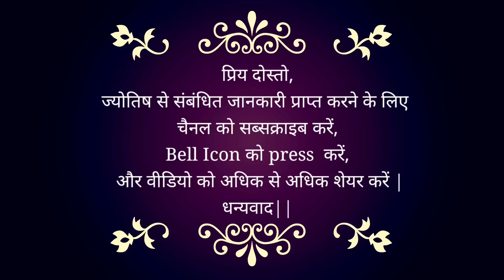20 May 2023 | AAJ KA RASHIFAL | Today